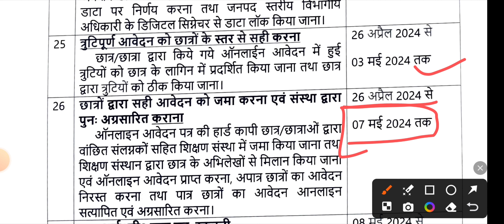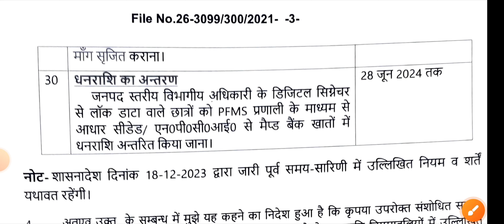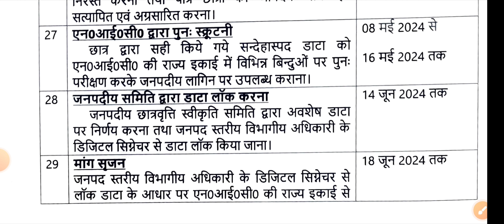UP स्कॉलरशिप दोबारा आवेदन शुरू 2024 | UP Scholarship Portal Reopen | UP वजीफा / छात्रवृत्ति कब आयेगी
स्कॉलरशिप दोबारा आवेदन शुरू 2024 | UP Scholarship
Portal Reopen | UP वजीफा/छात्रवृत्ति कब आयेगी UP Scholarship 2024 Good News | UP छात्रवृत्ति आवेदन
दोबारा | UP वजीफा/स्कॉलरशिप कब आयेगी
UP छात्रवृत्ति 2024 Kab Tak Aayegi | UP Scholarship
Status Check | UP वजीफा कब आयेगा News Today
UP Scholarship Kab Aayegi 2024 | UP Scholarship
Apply Process 2024 | UP छात्रवृत्ति Kab Aayegi
राशि बढ़ी 2024 | UP Scholarship Online Apply Process
2024 | UP वजीफा का पैसा कब आएगा
UP छात्रवृत्ति (वजीफा) 2024 नए नियम | UP Scholarship
2024 Status | उत्तर प्रदेश स्कॉलरशिप कब आएगी
UP छात्रवृत्ति (वजीफा) नए नियम 2024-25 | UP Scholarship
Status 2024 | Uttar Pradesh स्कॉलरशिप कब छात्रवृत्ति
आवेदन का कार्यक्रम जारी
up post matric scholarship 2024
post matric scholarship 2023-24 last date
up scholarship 2024 apply post matric other than intermediate last date

up post matric scholarship last date 2024

up ost matric scholarship 2024 online apply
up scholarship gen, obc, SC, ST
up scholarship for general category students 2024 up scholarship percentage criteria for obc 2024
उत्तर प्रदेश वजीफा कब आयेग
مد
Queries solved
1) up scholarship 2024-25
2) up scholarship 2024 latest news
3) up scholarship 2024 status
4) up scholarship form kaise bhare
5) up scholarship 2024 last date
6) uttar pradesh scholarship form kaise bhare
7) यूपी छात्रवृत्ति ऑनलाइन
8) उत्तर प्रदेश छात्रवृत्ति 2024
9) यूपी में अब हर छात्र को मिलेगा वजीफा
Upscholarship
up scholarship 2023-24 news
up scholarship status 2023-24 check up scholarship news
upscholarshiptodaylatestnews
upscholarship
up_scholarship_status_problem
up_scholarship
up_scholarship_kab_tak_aayega
upscholarshipnews
up scholarship status we are sorry kaise check kare
up scholarship status kaise dekhe we are sorry
up scholarship we are sorry status kaise check kare 2023-24
up scholarship duplicate income certificate problem
up scholarship enrollment/rollnumber/marks not matched with university uploaded data
up scholarship enrollment/rollnumber/marks not matched with university uploaded data 2024
up scholarship enrollment/rollnumber/marks not matched with university uploaded data correction
up scholarship enrollment/rollnumber/marks not matched with university uploaded data problem
up scholarship enrollment/rollnumber/marks not matched with university uploaded data kab tak update hoga
up scholarship enrollment no roll no not matched with university uploaded data
up scholarship status kab tak verify hoga 2024
up scholarship status kab tak update hoga 2024
up scholarship status kab verify hoga 2023-24
up scholarship status kab tak verify hoga 2023-24
up scholarship 2023-24 status renewal
up scholarship status enrollment/roll no 2023-24
up scholarship current status 2023-24
up scholarship status kab tak aayega 2023-24
up scholarship 2023-24 status kab aayega
scholarship
upscholarship2023-24
up scholarship kb tk aayega 2023-24 | scholarship
news | Pfms No Record Found Problem|up
scholarship

Topics Covered
scholarship
scholarships
upscholarship2021
aayega, up scholarship kab aayeg, up scholarship last
date, up scholarship correction form
2024,scholarship, NSP,NSP 2021, up scholarship renewal form kaise bhare, up scholarship form kaise
up scholarship new up
dateup scholarship new u
pdateup scholarship new
updateup scholarship new
 updateup scholarship ne
w updatescholarship k
ab aayegiup scholarship
new updatescholarship
 kab aayegiup scholarshi
p new updatescholarsh
ip kab aayegiup scholrship new upda
up scholarship new update
scholarship kab aayegi
Up scholarship latest newsUp scholarship latest news toUp scholarship latest news tod